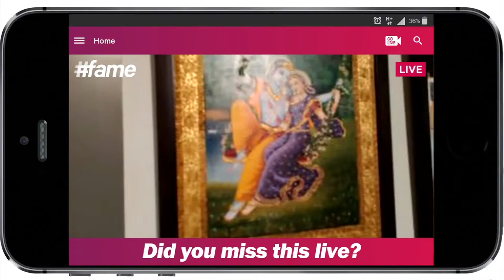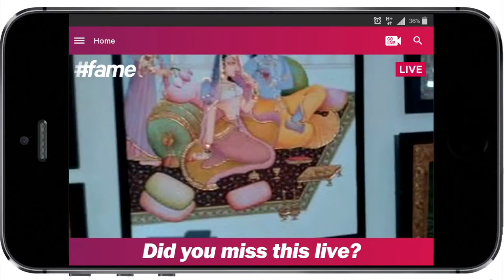Pichhwai Paintings By Suvigya Sharma | Live on fame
Suvigya Sharma, an artist and a painter, known for his Miniature paintings, Tanjore painting, Fresco work and lifelike portraits, unveils his new collection ‘Pichhwai’. famestar Tehzeen takes you to the exhibition of the intricate Pichhwai paintings which portray Lord Krishna in different moods, body postures, and attire!